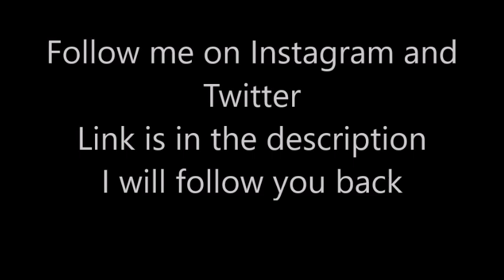MLB Silent Treatment